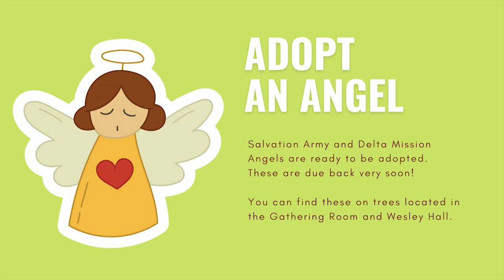The Traditional Worship Service Dec. 4, 2022